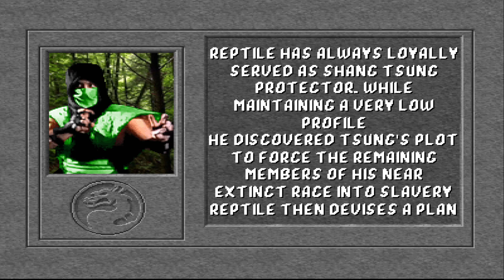Mortal Kombat - Reptile Gameplay